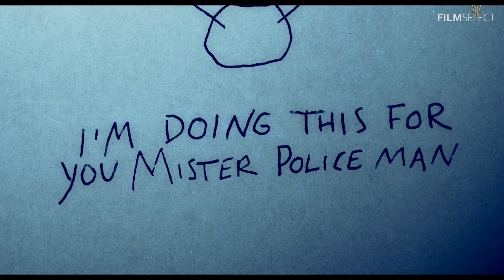L'UOMO DI NEVE Trailer Italiano (2017)